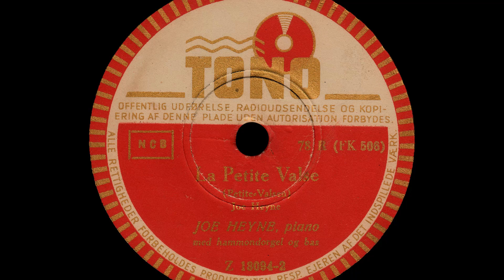La Petite Valse - Joe Heyne - 1948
Gamle billeder fra Danmark - 1910 til 1940

Old Pictures from Denmark - 1910 til 1940

La Petite Valse - Joe Heyne med orkester og Hammondorgel
Written by – Joe Heyne
Tono ‎– Z 18094
Shellac, 10", 78 RPM
Denmark
Released - 1948